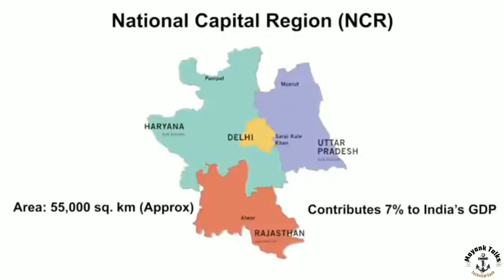FIRST RAPID REGIONAL RAIL | DELHI - MEERUT | REVIEW AND PROS CONS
this video reveals first look of rapid raip transit system from delhi to meerut line first regional rail which moves on pillar and underground generally more speeder than simple metro is on progress so see the video to know about work progress and design and look and much more so watch the full video.

thankyou